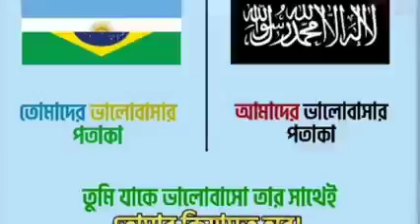Your Flag VS Our Flag | Dirilis & Kurulus Short-Cut